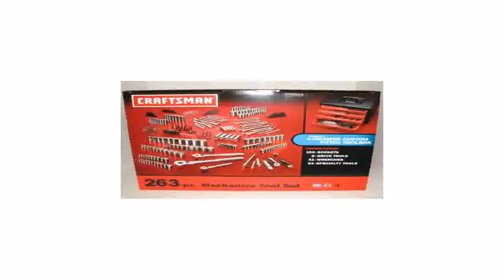Craftsman 9 33263 Mechanics Tools Set 263 Pc with 4 Drawers Storage Case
Discount  B000QF34SY/?tag=hermanrobo-20 Craftsman 9-33263 Mechanics Tools Set 263 Pc with 4 Drawers Storage Case special. [select=Set includes 150 sockets in 1/4, 3/8 and 1/2 in. drive sizes 8 drive tools 42 combination wrenches 63 specialty tools fitted 4-drawer blow-molded chest for storage Reading the buyer evaluations: Craftsman 9-33263 Mechanics Tools Set 263 Pc with 4 Drawers Storage Case.